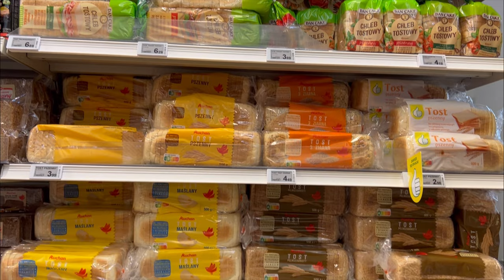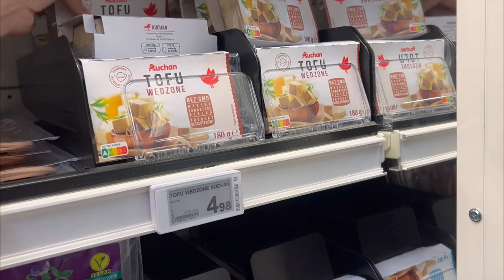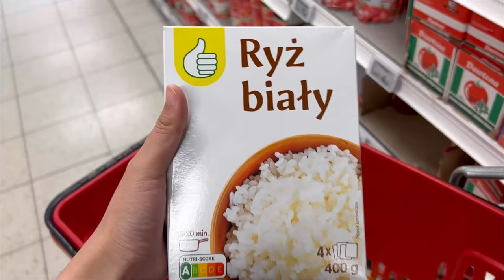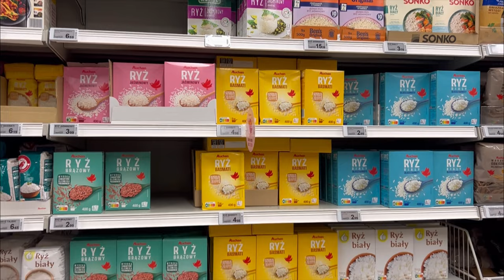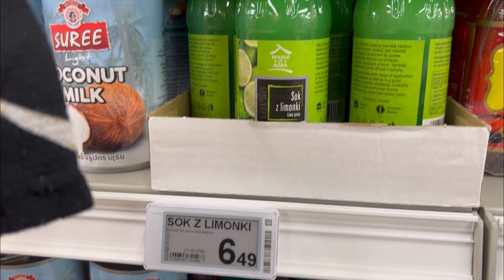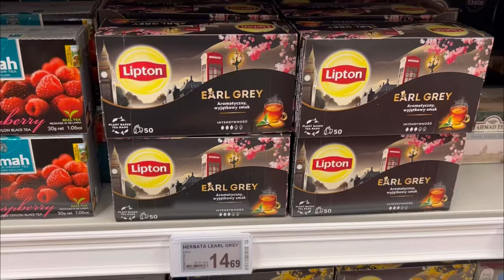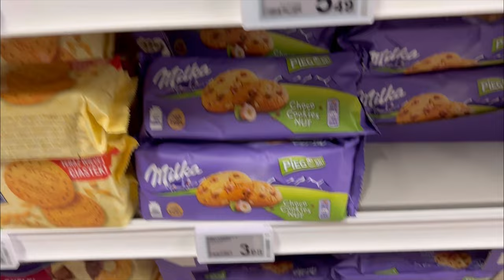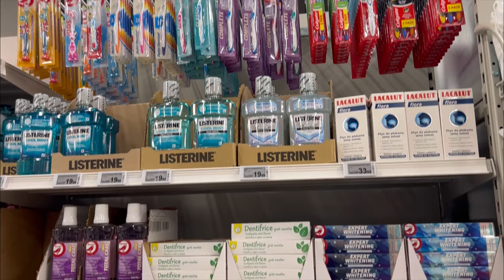Auchan Grocery Shopping in Poland | Cost of Living 2023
Hi guys this video is for those who wants to know the goods you can find in gocery stores in Poland. Hope this will be helpful if you are planning to move here and have no idea how much are the prices.